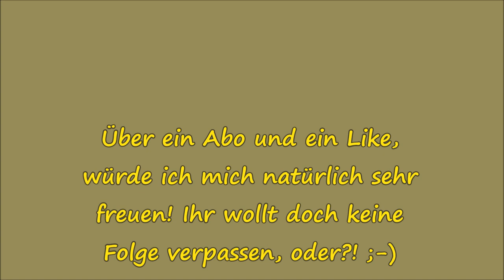Saatgut gewinnen - Wie gehts? Ich zeigs euch am Beispiel Salat Folge 58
Wie man Saatgut gewinnt, zeige ich euch in diesem Video am Beispiel Salat.
Euer Lars_()_